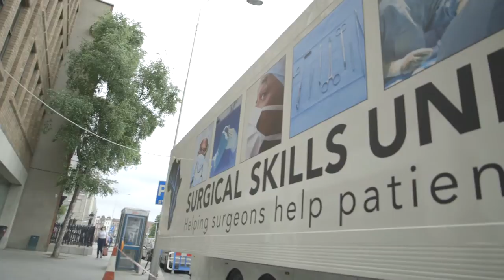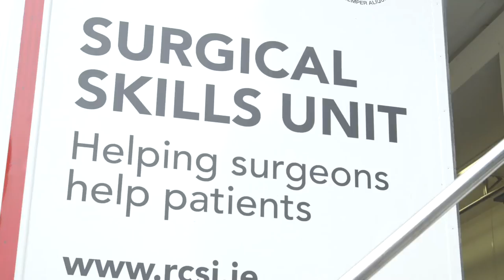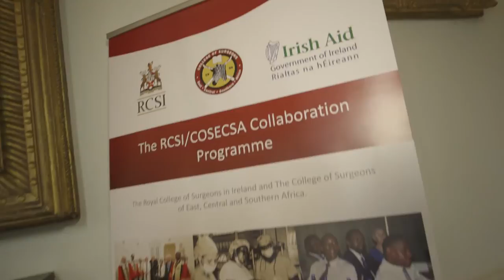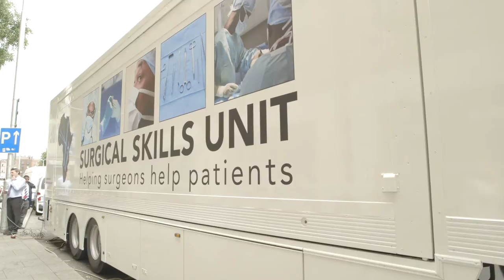Launch of the RCSI/COSECSA/Irish Aid Mobile Surgical Skills Unit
In July 2014, a Mobile Surgical Skills Unit set sail from RCSI in Dublin to Tanzania, equipped with surgical training technology such as Virtual Reality simulators, to train surgical trainees in hospitals across five of the ten COSECSA countries, namely: Kenya, Uganda, Burundi, Rwanda and Tanzania.

The unit, which can accommodate ten surgical trainees at one time and will deliver surgical training to world-class standards, was launched by then Minister of State for Trade and Development,  Mr Joe Costello. This initiative is part of a well-established partnership between RCSI, Irish Aid and the College of Surgeons of East, Central and Southern Africa (COSECSA).